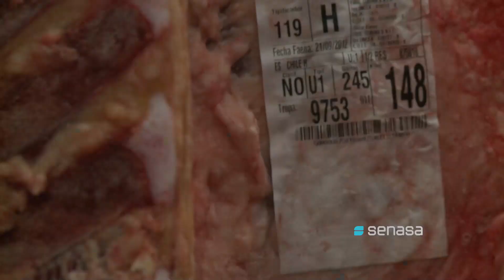Prórroga a frig. export. a Chile–Alejandro Fernández, dir. nac. Inocuidad y Calidad Agroalimentaria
Senasa y SAG acordaron extender la habilitación hasta 2024 y realizar videoauditorías el año que viene.